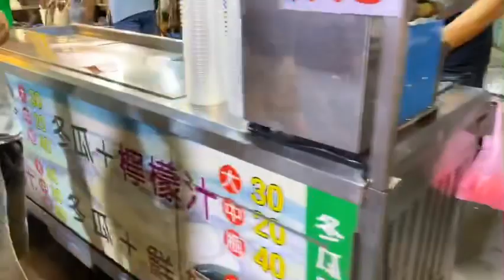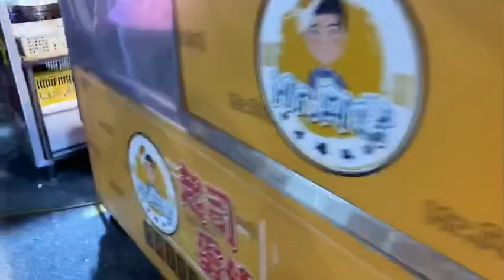Liujia Night Market | Money Hachiko | Zaidy Sumandal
Many kinds of food that you can select what you want to buy and eat.